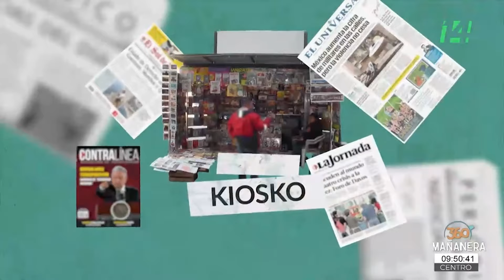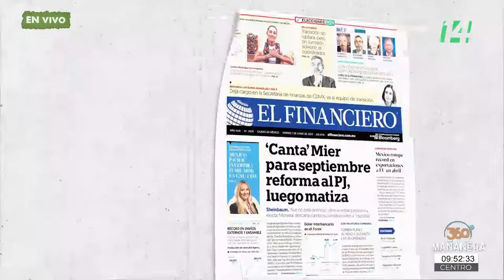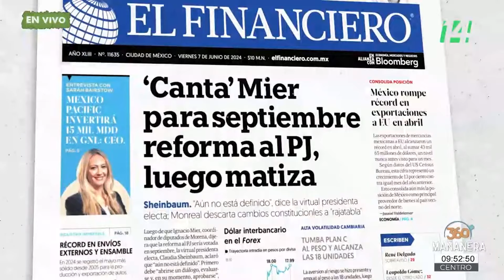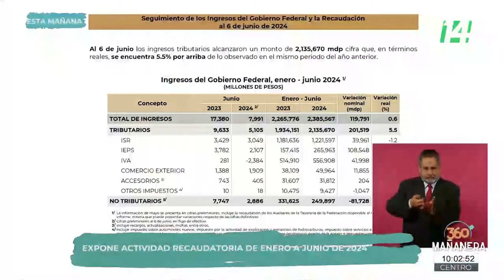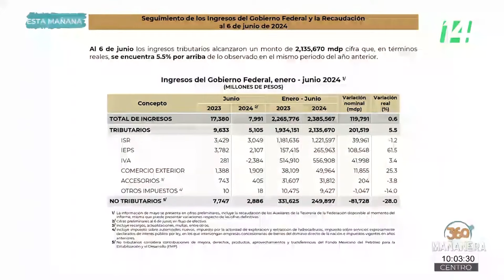Mañanera360 | El kiosko | 7 de junio de 2024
El presidente Andrés Manuel López Obrador dijo que el peso mexicano sigue siendo "la moneda que más se ha fortalecido en el mundo con relación al dólar", además, explicó que "es natural, normal que se den estos vaivenes en cuanto a la apreciación o depreciación de nuestra moneda", y recordó que al día siguiente de su triunfo en 2018 "subió el dólar".